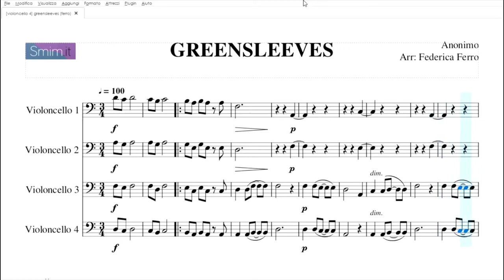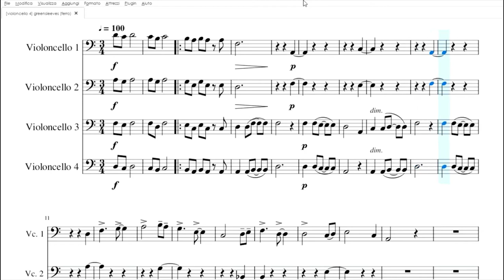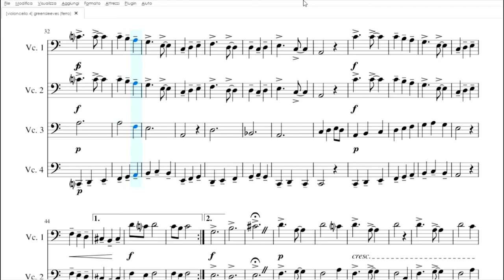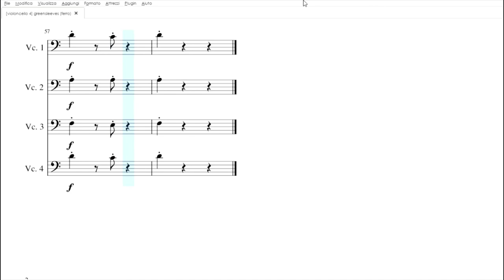Greensleeves | Spartito gratis per 4 violoncelli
L’introduzione annuncia gli elementi di novità dell’arrangiamento, badando bene a non citare la melodia. Nella sezione centrale dello spartito, col tema in tonalità maggiore, l’ambiguità tra il binario ed il ternario finisce per coinvolgere anche la melodia, nella quale le due anime ritmiche dell’arrangiamento si alternano in maniera serrata. Nella coda i violoncelli tornano ad eseguire frammenti di elementi compositivi, come nell’introduzione, più una cadenza finale improvvisamente netta e definitiva.